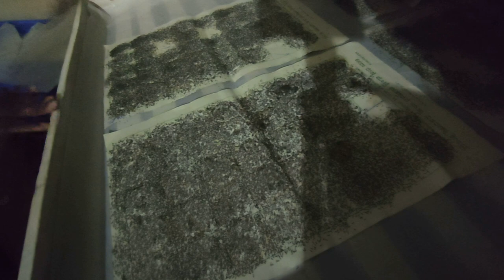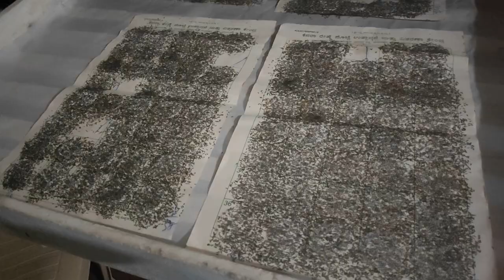|ರೇಷ್ಮೆ ಕೃಷಿ Sericulture|Rearing of Silk Worms How to extract Silk from Silkworms| Sakkath Bengaluru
In this video we have shown the entire process of Sericulture or how to rear the silkworms. We have visited a village near Devanahalli to find out the entire process. We would like to thank the farmers for giving us the complete information about silk rearing process and showing us the different stages of sericulture.

sakkath bengaluru/ sericulture/ rearing of silkworms/ silk / silk worm/